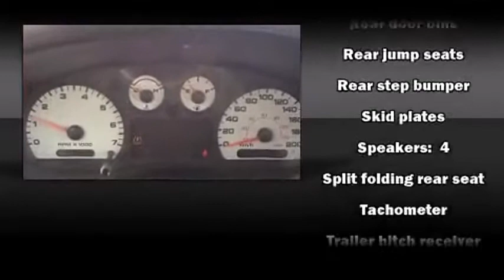2009 Mazda B4000 - Grande Prairie, AB - Stock# 13JE0194A